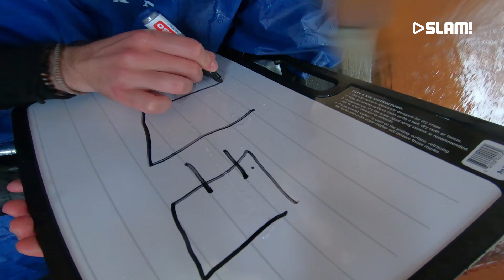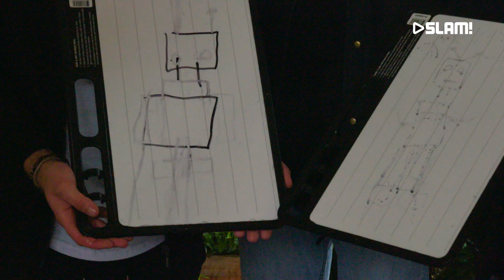Geblinddoekt tekenen in wildwaterbaan – Rollercoaster Battles #3 | SLAM!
De stand in de Rollercoaster Battles tussen Marije Zuurveld & Nesim Najih en Tom & Bram is gelijk na twee battles en dus kan één van de twee teams de leiding pakken. In deze battle moeten de teams in een wildwaterbaan een tekening zien te maken. Wie doet dit het best?

SLAM! is HET station waar je de nieuwste tracks als eerste hoort! Met evenementen zoals SLAM! Koningsdag en de dikste acties zoals de Festival week, de SLAM! Dance 1000 en de SLAM! Awards. Op dit YouTube kanaal vind je de beste video's van SLAM!.